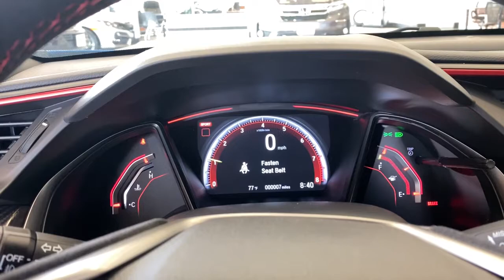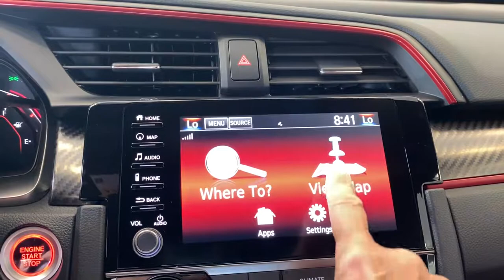2021 Honda Civic Type R Elgin, Schaumburg, Barlett, Barrington, Hoffman Estate, IL E8323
New 2021 Honda Civic Type R available in Elgin, Illinois at McGrath Honda Elgin. Servicing the Schaumburg, Barlett, Barrington, Hoffman Estate, IL area.
2021 Honda Civic Type R TOURING - Stock#: E8323 - VIN#: SHHFK8G76MU204359

2020 Randall Rd.

Wing Spoiler,Rocker Panel Extensions,Black Side Windows Trim and Black Front Windshield Trim,Light Tinted Glass,Galvanized Steel/Aluminum Panels,Liftgate Rear Cargo Access,Body-Colored Rear Bumper,Fixed Rear Window w/Fixed Interval Wiper Heated Wiper Park and Defroster,Wheels: 20 x 8.5 Alloy,Spare Tire Mobility Kit,Perimeter/Approach Lights,Auto On/Off Aero-Composite Led Low/High Beam Daytime Running Auto High-Beam Headlamps w/Delay-Off,Front Fog Lamps,Variable Intermittent Wipers,LED Brakelights,Black Grille,Tailgate/Rear Door Lock Included w/Power Door Locks,Body-Colored Door Handles,Body-Colored Power Heated Side Mirrors w/Manual Folding and Turn Signal Indicator,Clearcoat Paint,Wheels w/Black Accents,Body-Colored Front Bumper,Tires: 245/30ZR20 90Y Maximum Performance Summer,Outside Temp Gauge,6-Way Driver Seat -inc: Manual Recline Height Adjustment and Fore/Aft Movement,Full Floor Console w/Covered Storage Rear Console w/Storage and 1 12V DC Power Outlet,Manual Tilt/Telescoping Steering Column,60-40 Folding Bench Front Facing Fold Forward Seatback Rear Seat,Fixed Front Head Restraints and Fixed Rear Head Restraints,Engine Immobilizer,4-Way Passenger Seat -inc: Manual Recline and Fore/Aft Movement,Valet Function,Aluminum Gear Shifter Material,Remote Keyless Entry w/Integrated Key Transmitter Illuminated Entry Illuminated Ignition Switch and Panic Button,Perimeter Alarm,Air Filtration,Radio: 540-Watt AM/FM/HD/SiriusXM Premium Audio -inc: 12 speakers w/subwoofer 7 display audio w/high-resolution electrostatic touch-screen and customizable feature settings Honda Satellite-Linked Navigation System (only available in the United States except Alaska) w/voice recognition and Honda HD digital traffic HondaLink Apple CarPlay integration Android Auto integration 1.0-amp USB audio interface port in center console 1.5-amp USB smartphone/audio interface port in front console Bluetooth HandsFreeLink and streaming audio SMS text message function Radio Data System (RDS) and Speed-Sensitive Volume Control (SVC) SiriusXM requires a subscription after any trial period If you decide to continue your SiriusXM service at the end of your trial subscription the plan you choose will automatically renew and bill at then-current rates until you call SiriusXM at 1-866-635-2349 to cancel See our customer agreement for complete terms Fees and programming subject to change Available in the 48 contiguous United States and D.C SiriusXM and all related marks and logos are trademarks of SiriusXM Radio Inc,Suede-Effect Fabric Seating Surfaces -inc: double red stitching,Alcantara Simulated Suede/Metal-Look Steering Wheel,Glove Box,Day-Night Rearview Mirror,Interior Trim -inc: Simulated Carbon Fiber Instrument Panel Insert Simulated Carbon Fiber Door Panel Insert and Metal-Look Interior Accents,Cruise Control w/Steering Wheel Controls,High-Bolstered Sport Seats,Simulated Suede Door Trim Insert,Power Fuel Flap Locking Type,Power Rear Windows,HVAC -inc: Underseat Ducts,Redundant Digital Speedometer,Cargo Features -inc: Spare Tire Mobility Kit,1 12V DC Power Outlet,Sliding Front Center Armrest,Digital/Analog Appearance,Systems Monitor,Remote Releases -Inc: Power Cargo Access,Dual Zone Front Automatic Air Conditioning,Compass,Driver Foot Rest,Full Cloth Headliner,Front Map Lights,Full Carpet Floor Covering -inc: Carpet Front And Rear Floor Mats,2 LCD Monitors In The Front,Gauges -inc: Speedometer Odometer Engine Coolant Temp Tachometer Turbo/Supercharger Boost Trip Odometer and Trip Computer,Rear Cupholder,Performance Speakers,Carpet Floor Trim,Cargo Space Lights,Window Grid And Roof Mount Antenna,Fade-To-Off Interior Lighting,Radio w/Seek-Scan Clock and Voice Activation,Instrument Panel Bin Driver / Passenger And Rear Door Bins,Trip Computer,Roll-Up Cargo Cover,Proximity Key For Doors And Push Button Start,Front Cupholder,Distance Pacing,Delayed Accessory Power,Power 1st Row Windows w/Driver And Passenger 1-Touch Up/Down,FOB Controls -inc: Cargo Access,Power Door Locks w/Autolock Feature,Driver And Passenger Visor Vanity Mirrors w/Driver And Passenger Illumination,Engine: 2.0L I-4 DOHC 16-Valve VTEC w/Turbocharger,Front-Wheel Drive,4-Wheel Disc Brakes w/4-Wheel ABS Front Vented Discs Brake Assist Hill Hold Control and Electric Parking Brake,Electric Power-Assist Speed-Sensing Steering,Front And Rear Anti-Roll Bars,4.11 Axle Ratio,Multi-Link Rear Suspension w/Coil Spring